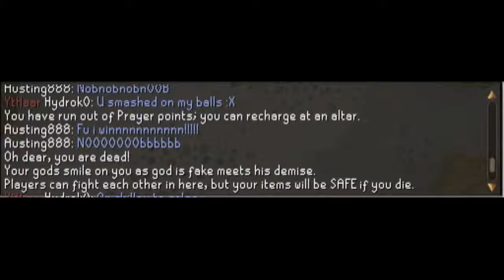Austing's Awesome Updates # 3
the THIRD in my update Vlog thingamajigger, I'm SO sorry about last week's misshoozle where I didn't upload anything (fail I KNOW). As for why there be no annotations this time, its because i'm using iMovie to edit my videos as it takes less time to import media, and the export directly to youtube feature WORKS (unlike camtasia for mac FTL) so I don't have to wait an hour to use my computer again :D. And I may have misplaced the annotation button (i 4getted where it wuz agin). ANY suggestions for new videos are HIGHLY appreciated :D